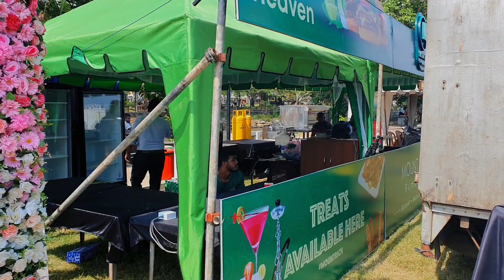Fest of the Golds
The wait is over. Get ready people today is the day you party through the night, today is the day you'll feel music in your veins and your taste buds will be satisfied. Come join with us at the Samanala Grounds to live in an extravaganza!